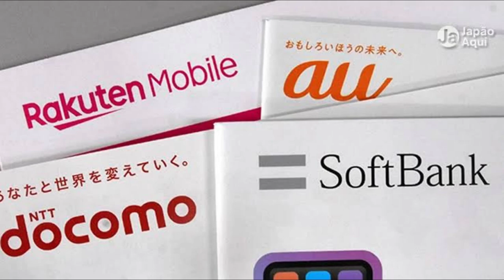11 Pontos Negativos do Japão - Parte 2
Fala pessoal! Tudo de boas?
Hoje trouxe para vocês 11 pontos negativos do Japão e a minha opinião sobre, parte 2. Espero que vocês reflitam sobre esses pontos e levem para a vida de vocês mesmo em outro lugar do mundo. Um abração!